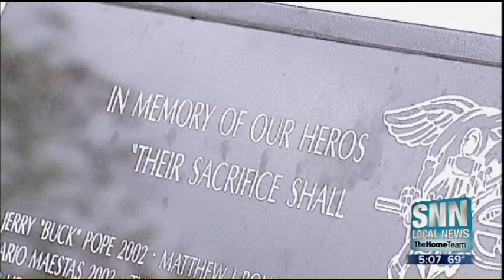SNN: Misspelling On 9/11 Memorial In Venice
A misspelled word on a new 9/11 Military Memorial in Venice is causing quite a buzz.  Find out what the chairman, who helped raise money for the memorial that features a steel beam from the World Trade Center, has to say.